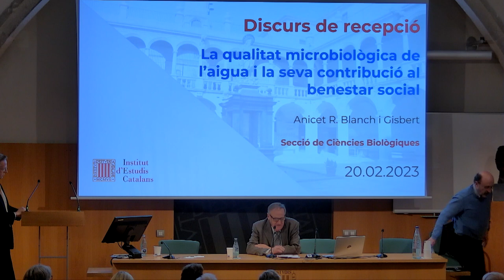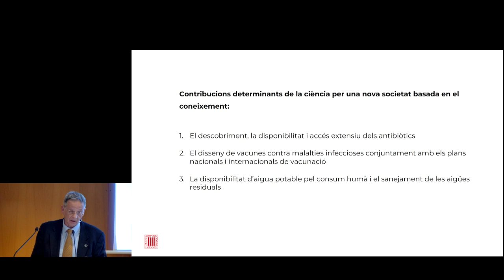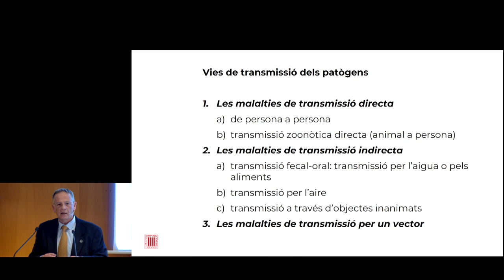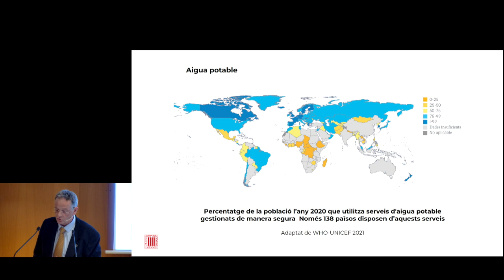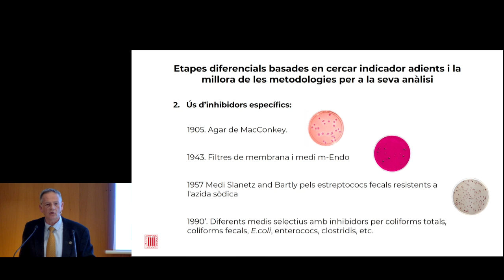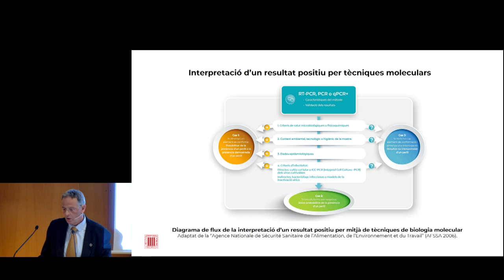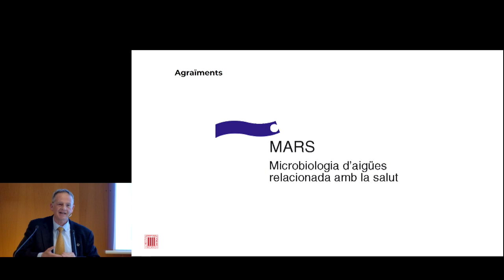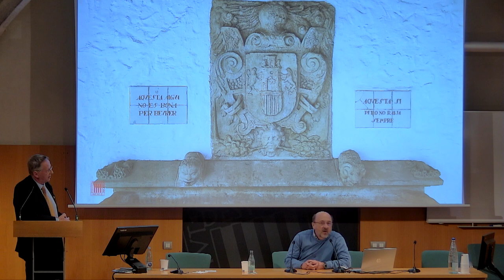Discurs de recepció d'Anicet R Blanch com a membre numerari de la Secció de Ciències Biològiques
Anicet R. Blanch i Gisbert impartirà el discurs La qualitat microbiològica de l’aigua i la seva contribució al benestar social. És l’acte de presentació com a membre numerari de la Secció de Ciències Biològiques de l’IEC.